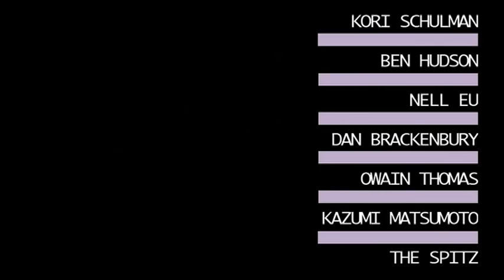The Man With The Striped Socks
short 30 second film shot on 16mm